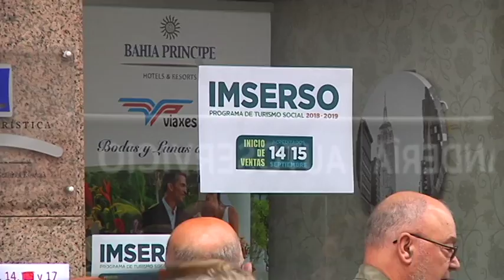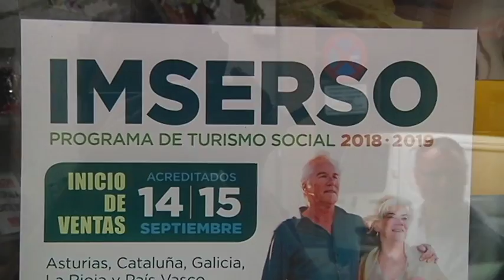Repor viajes IMSERSO 14 9 18 5